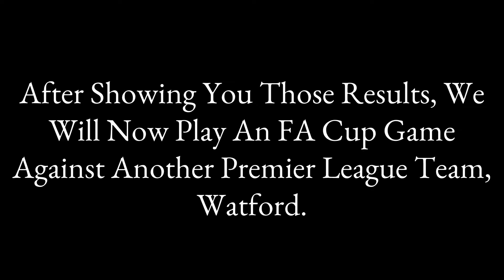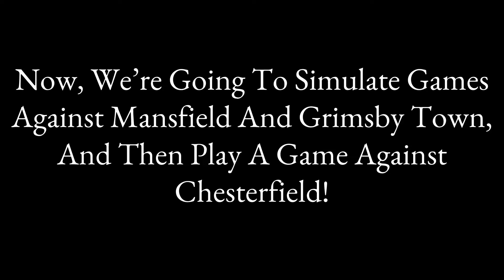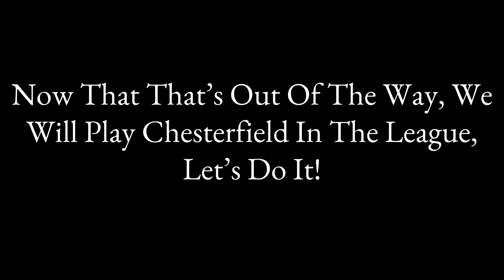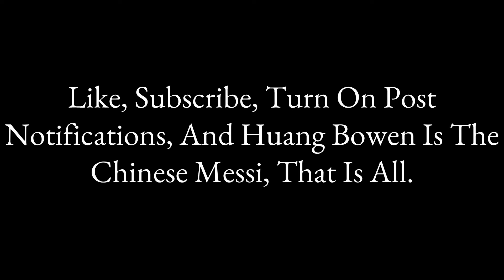HUANG BOWEN DOES IT AGAIN!!!!! [5 Minute Exeter City Career Mode #12] FIFA 18 Career Mode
IF YOU DIDNT THINK HE COULD DO IT AGAIN. GUESS WHO? GUESS WHO? ITS HIM AGAIN!